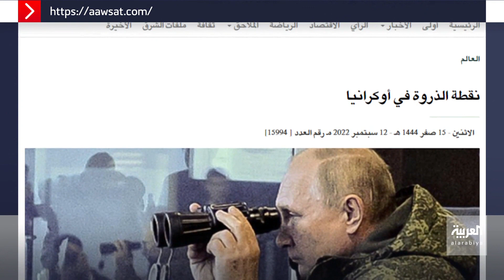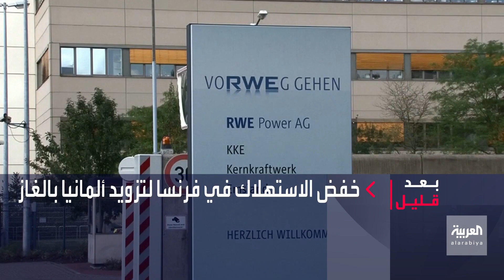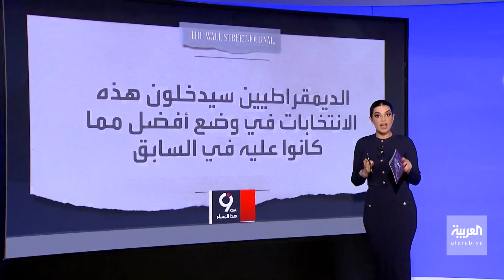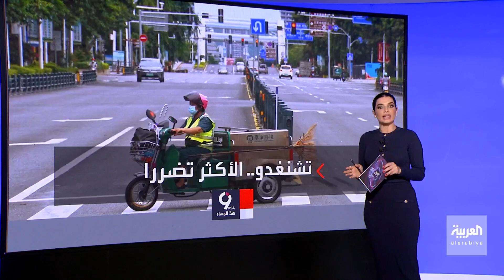نشرة التاسعة هذا المساء|دراسةٌ طبية تتوصل إلى أن اختبار دم بسيط قادر على كشف أنواع متعددة من السرطان